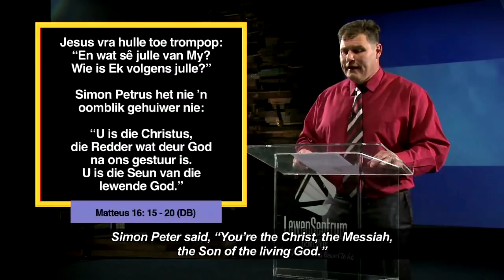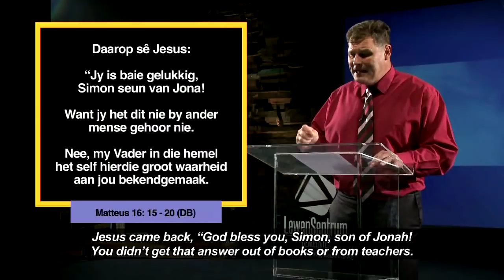Die Woord Erediens S4 Episode 19 - 06 Januarie 2019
Ons begin 'n nuwe reeks wat handel oor wat ons in 2019 kan verwag en vandag gesels Prediker Andries Enslin oor sleutels.